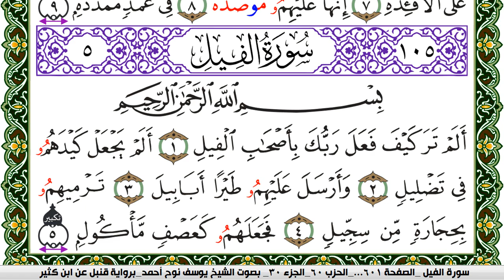سورة الفيل مكتوبة يوسف نوح احمد برواية قنبل عن ابن كثير